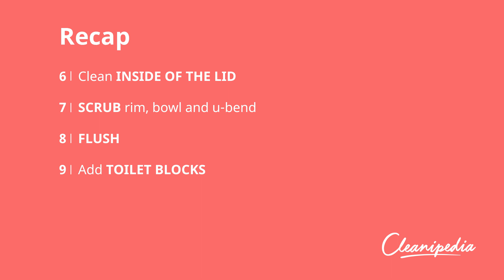How to Clean Toilets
Cleaning toilets – the chore you wish were the fastest? Learn some quick toilet-cleaning tips & tricks in this Cleanipedia video! The video shows how to clean toilet bowls and other WC parts to get your loo into sparkling shape. Cleaning toilets is so much easier with good products and methods!